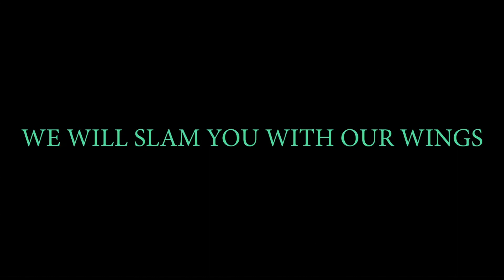SIFA 2023 | We Will Slam You With Our Wings by Joanna Dudley | Trailer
INTERNATIONAL WORK | WE WILL SLAM YOU WITH OUR WINGS

The future is female – and so is the past, as depicted by these portraits of girls as unlikely warriors. Together, they boldly reframe the histories of iconic women through the centuries.

We Will Slam You With Our Wings is a video and sound installation of seven hanging screens, representing a series of 19th century imperialistic portraits. Instead of the lavish depiction of men, an army of young girls aged 8 to 16 each stand in her own frame, in her own regalia and holding her own stance of power. Dudley is their mentor, encouraging the girls to take autonomy over their own voices and to create the world afresh.

In a defiant rebuke of the ghosts of misogynists past, this inspiring blend of opera and videography steals from history’s most renowned opera arias for the dying female soprano. The tragic fates of these operatic figures, however, take a turn for the better. Rather than being led to their deaths as we have grown to expect, this female army leads you to watch them loudly conquer. Famous speeches from the world’s male leaders and dictators, proclaiming declaration of war, are reshaped into a feminist war cry echoing through the ages.

We Will Slam You With Our Wings is a show of intergenerational solidarity, strength and power that speaks to the past, the present, and the future. This highly accessible work introduces the themes of female identity and power in a playful manner without being didactic.

Get your early bird tickets at 15% savings now at sifa.sg.

Presented by arrangement with Arts Projects Australia

WE WILL SLAM YOU WITH OUR WINGS

would like to thank our

Funding Archangel

Brenda R. Potter